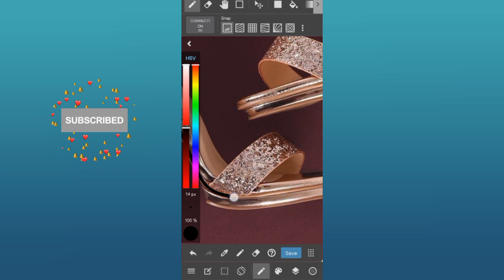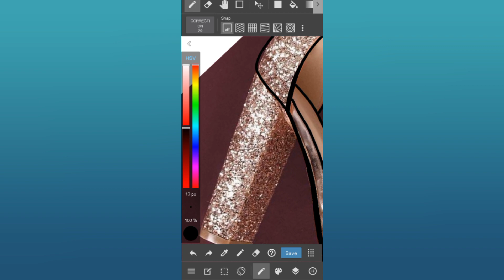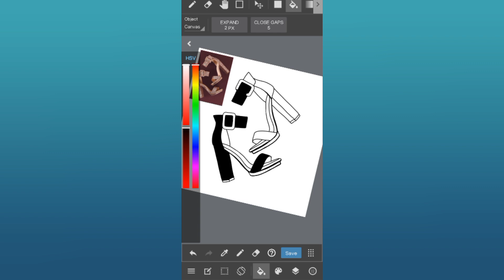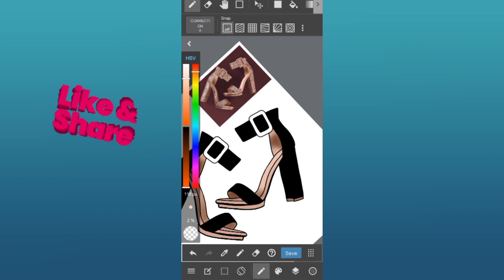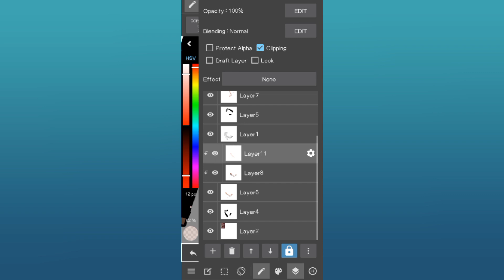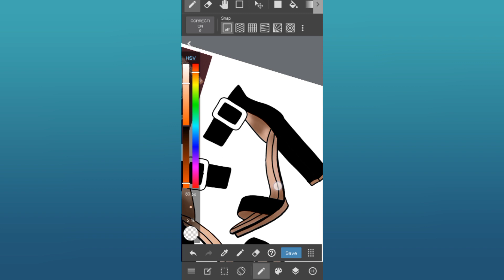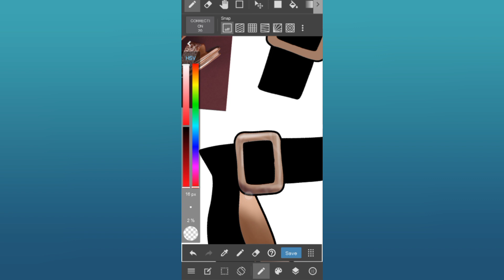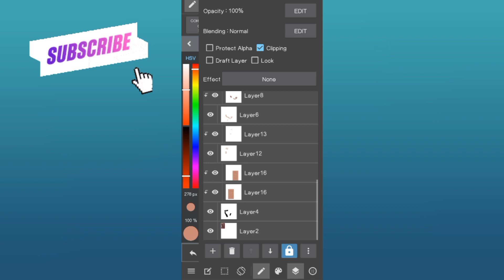High heels illustration | Shoe illustration | Digital illustration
In this video I'll share with you beautiful high heels illustration.
* High heels illustration,
* Shoes illustration,
* Digital illustration,